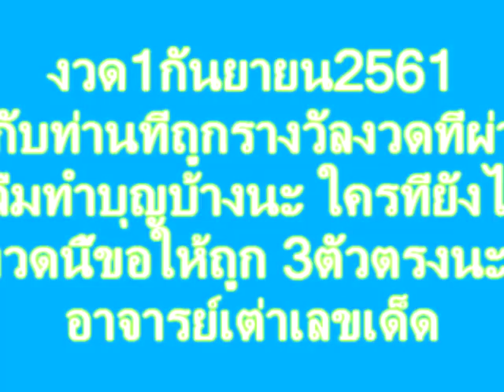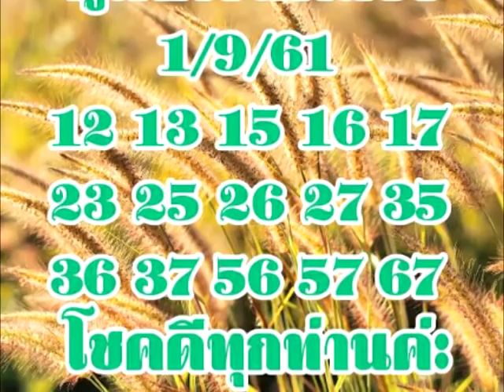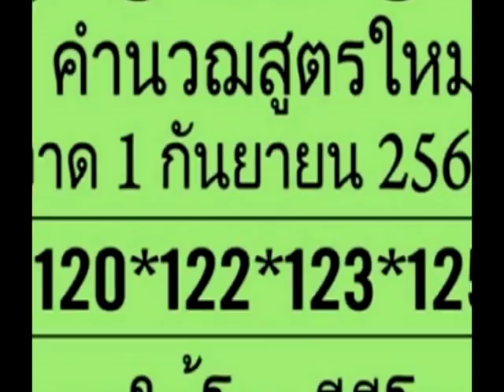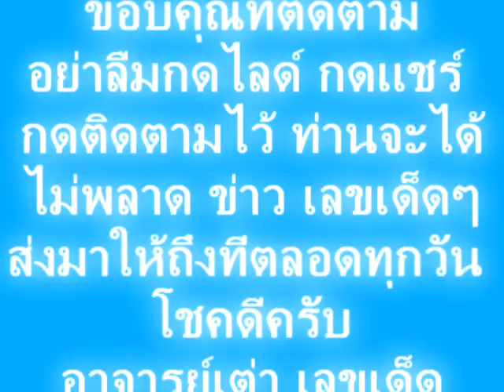งวด 1/9/61ยังตามอยู่ไหมพี่น้อง มาแล้ว@ใบเขียว@ พร้อมชุด3ตัวบน ดูไว้เป็นแนวทาง